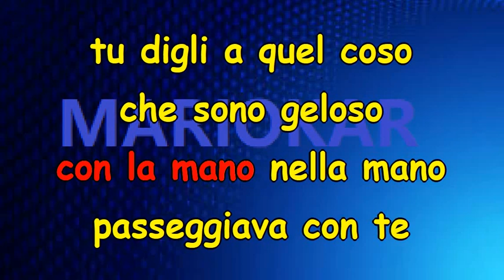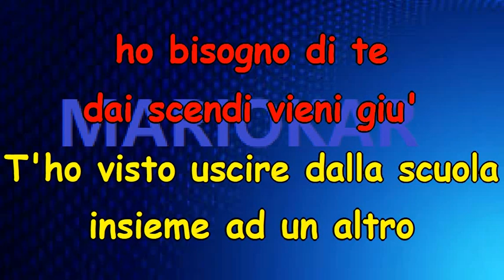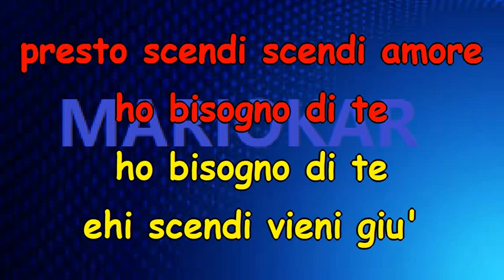Gianni Morandi Fatti Mandare Dalla Mamma karaoke